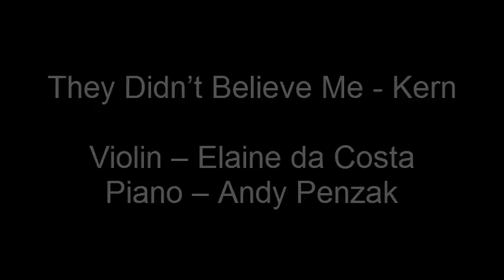They Didn’t Believe Me – The Girl From Utah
Jerome Kern’s first big song hit back in 1914 noted for its simple and direct expression of love.
Kern went on to write many great songs including ‘ Smoke Gets In Your Eyes’ and the ubiquitous ‘The Way You Look Tonight’